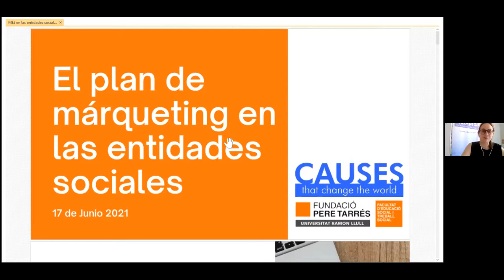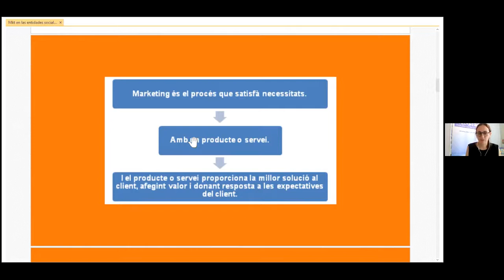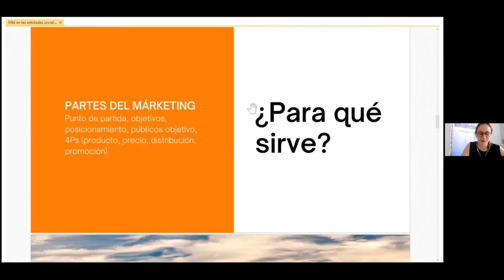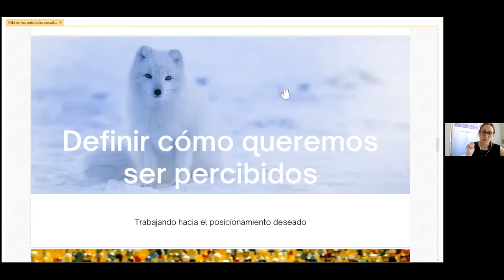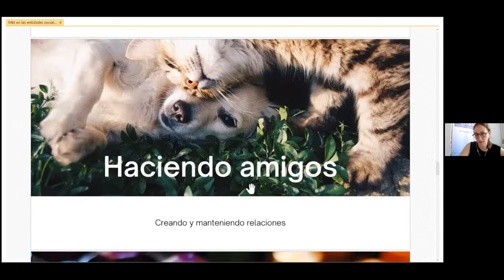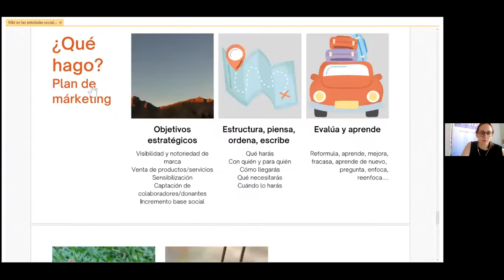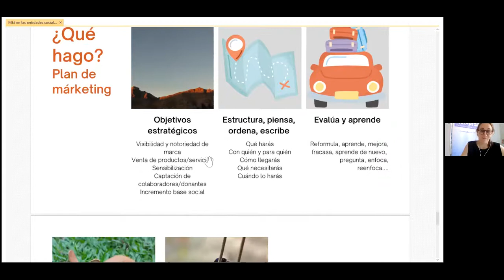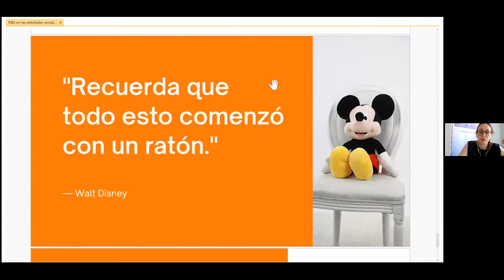Webinar: El Pla de Màrqueting a les entitats socials - Facultat Pere Tarrés URL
Ja podeu accedir a la webinar que va tenir lloc el passat 17.06.21 dins el programa de Dijous Socials a la Facultat